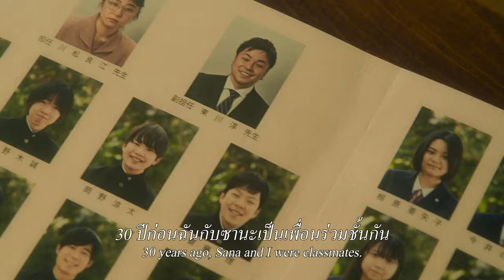Official Trailer Minna no Uta (SANA) เทปผีดุ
เสียงปริศนา ที่พร้อมจะคร่าชีวิตทุกคน
กับคำสาปบทใหม่ผ่านเทปคาสเซ็ท กำลังจะเริ่มต้นขึ้น

Minna no Uta เทปผีดุ
19 ตุลาคมนี้ หลอนพร้อมกันในโรงภาพยนตร์